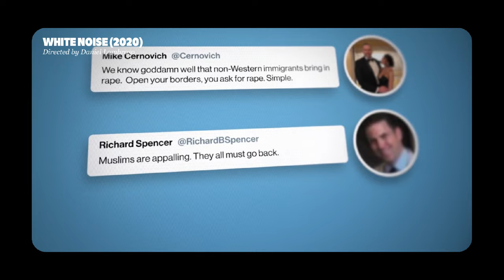The private lives of far right influencers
Canadaland is turning 10! In celebration, we’ve gone through our archive of over 1500 podcast episodes to bring you curated collections of stories that continue to resonate.

This is the fourth episode of the Rise of the Right collection.

Filmmaker Daniel Lombroso spent four years following Lauren Southern, Richard Spencer, and Mike Cernovich with a camera, as their stars rose and the bigotry and xenophobia they championed went mainstream.

The result is White Noise, a feature-length documentary produced by The Atlantic.

And though they’re less prominent these days, and we might be eager to forget about Southern, Spencer, Cernovich and their alt-right acolytes, Lombroso warns us that we do so at our peril.

CANADALAND Episode 366 - Embedded With The Racist Right

Want to hear more? Listen to CANADALAND on Apple Podcasts, Spotify, Amazon Music, or wherever you get your podcasts.

CREDITS
Intro Hosts - Noor Azrieh, Jesse Brown, Jonathan Goldsbie
Audio Mixing - Caleb Thompson
Video Production - Tony Wang

TIMESTAMPS:
00:00 Intro
0:02:04 Episode Intro
0:05:33 What Was It Like To Make This Movie?
0:08:40 Getting Access And Drawing Boundaries
0:10:28 Lauren Southern
0:20:20 Being A Woman In The Alt-Right
0:30:10 What Motivates These People Beyond Racism?
0:32:43 Why Does Canada Produce So Many White Nationalists?
0:35:36 The Ridiculous Aesthetics Of The White Power Movement
0:38:11 What Happens To The Movement Now?
0:45:21 What Did The Subjects Think Of This Movie?
0:47:01 Outro